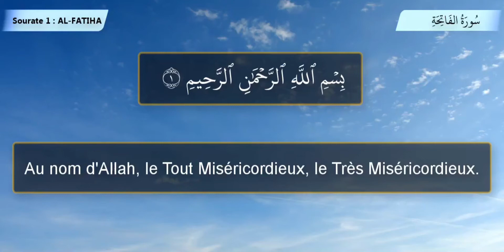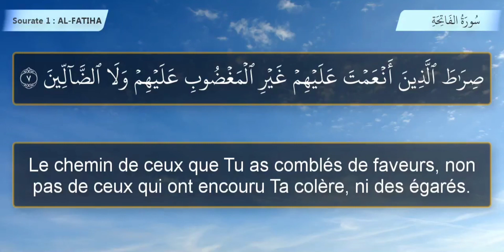سورة الفاتحة باللغة الفرنسية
لنقرأ معا سورة الفاتحة و لنفهم معانيها باللغة الفرنسية.